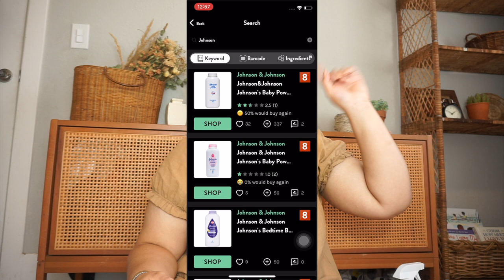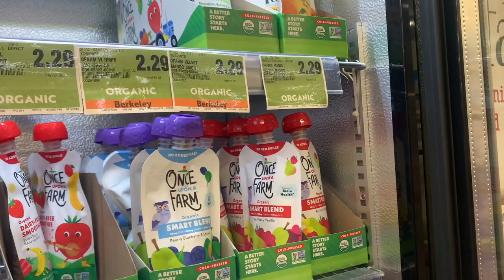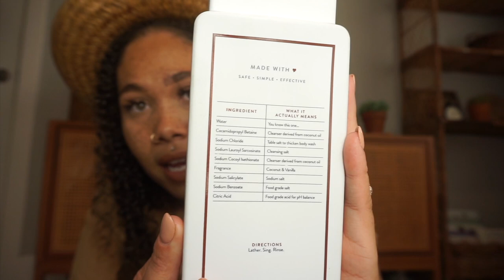TOXIC BABY PRODUCTS + NON TOXIC NATURAL BABY PRODUCTS + MY MUST HAVES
We talk about toxic baby products! I also share my favorite non toxic products for my self and the kids!